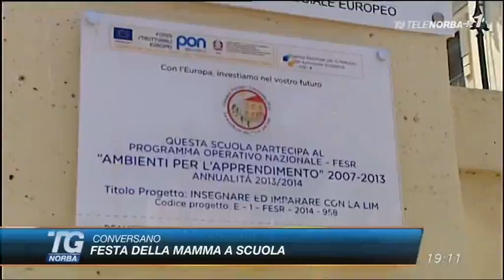Conversano, alla scuola Falcone la festa della mamma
Servizio per il Tg Norba di Maria Liuzzi sulla festa della mamma 2016 organizzata nella scuola elementare Falcone di Conversano il 6 maggio 2016.